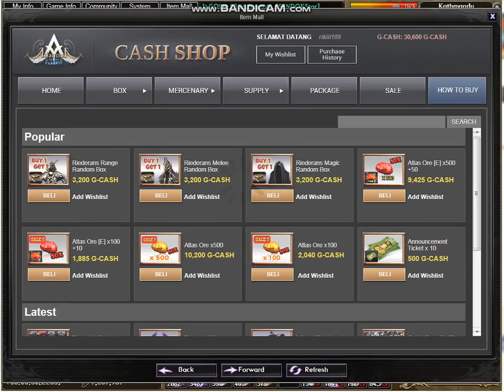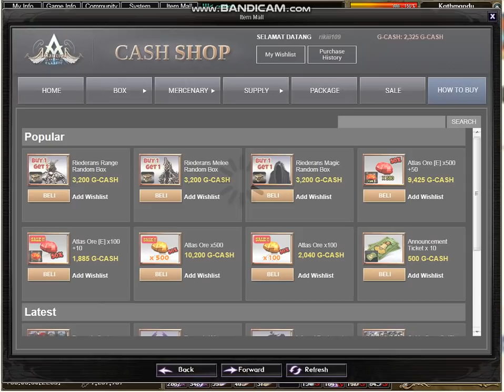Bantu Enhance char Teman Grim sickle 0 ke L Full (atlantica online indonesia)